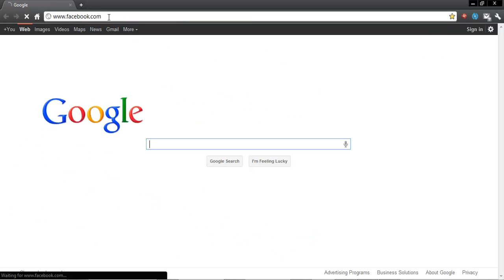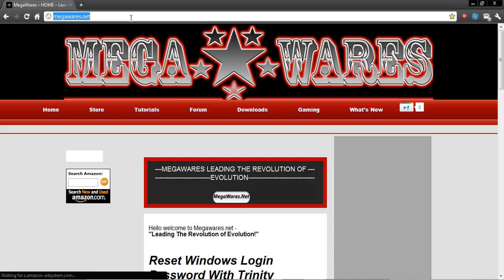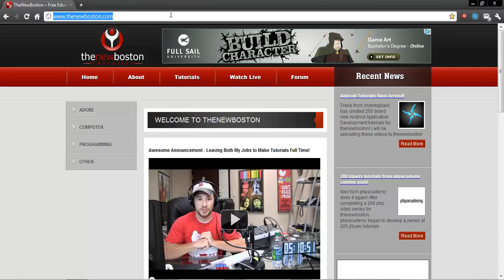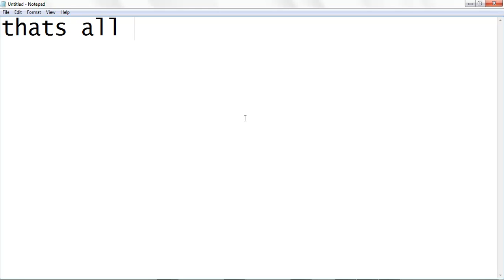MegaWares | Tricks | Website Random Image Trick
This is megawares and today i will be show you how to do this random website image trick heres the code: